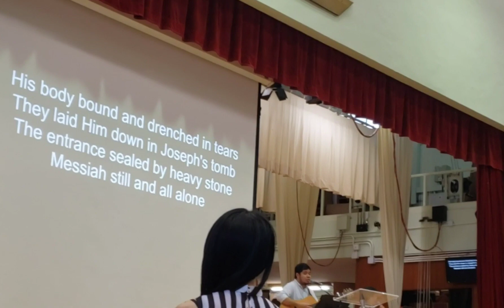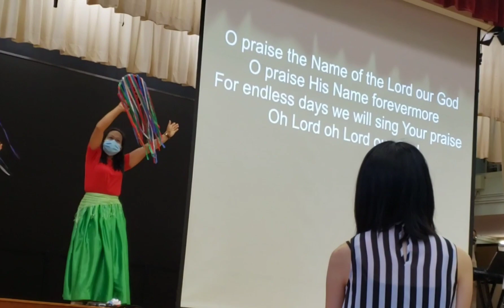Tamborine Dance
Tambourine dance is normally performed by christians during church services as part of the worship. Sorry that i muted the song to avoid copy right.Thank you and have a blessed weekdays .Take care